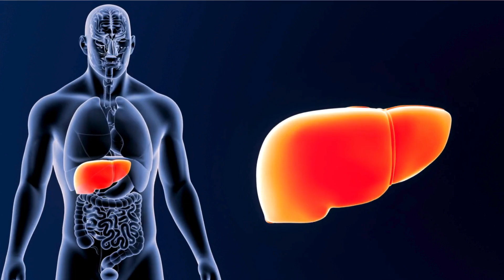Dr. Saumil Shah | Consultant - Gastroenterology,Hepatology,Endoscopy at CritiCare Asia Hospitals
Dr. Saumil Shah | Senior Consultant - Gastroenterology, Hepatology, Endoscopy at CritiCare Asia Group of Hospitals.

Let’s talk about Hepatitis Awareness, Knowledge is our best defense against hepatitis. Let’s educate ourselves and others about risk factors, prevention, and treatment.

A message for public health by Criticare Asia Group of Hospitals.